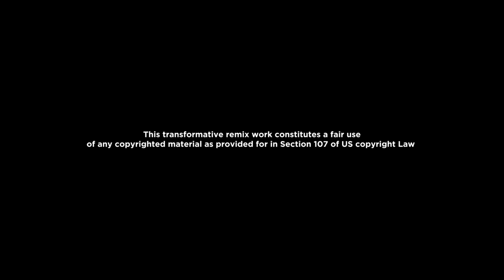I GOT SUPERHUMAN DNA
"SuperHuman DNA" is the fifth release on the Treatment Project. This song is a high energy anthem that aims to empower the listener to look to the generations before for inspiration. By blending the styles of Hiphop, Drum and Bass, and R&B, this song declares and reminds us that we come from a long line of heroes.  FEATURING: TROY Elektrik Kidd Durden & MoReese

THE IMAGES SHOW ARE NOT OWNED BY PEARLFORTHEWORLD